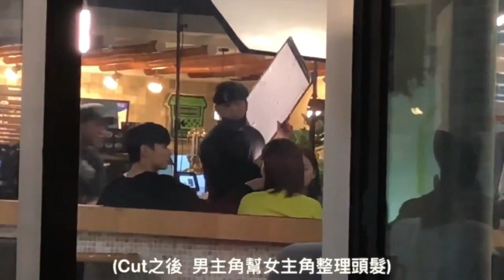Fixing Each Other's Hair - Actors Special Part 1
New video will be uploaded every Sunday 12am GMT (if there's no update at 12am, then it will be whenever on Sunday hehe) SO! don't forget to like this video and subscribe to my channel~ Have a good day Luvies :)